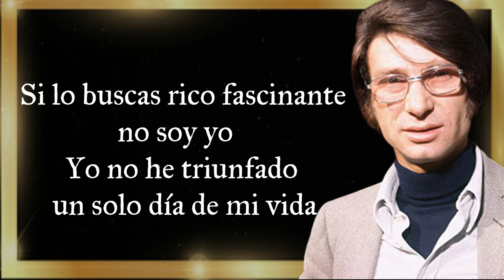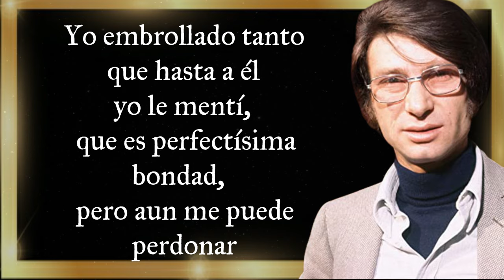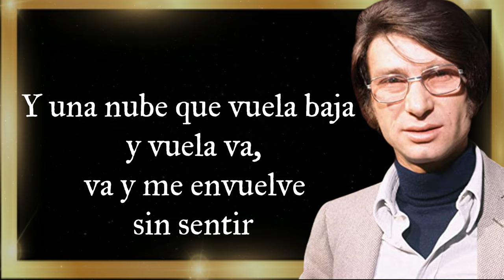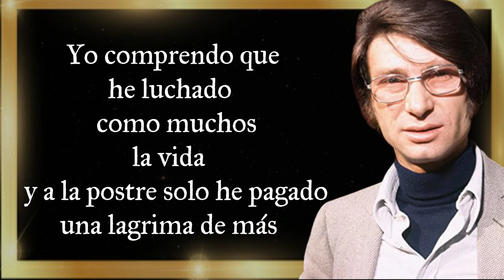Se que bebo, se que fumo Nicola di Bari